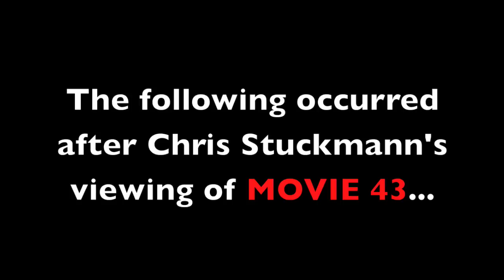Why MOVIE 43 is Wrong - Chris Stuckmann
Chris Stuckmann goes in-depth about why Movie 43 is a cinematic atrocity to all things film.